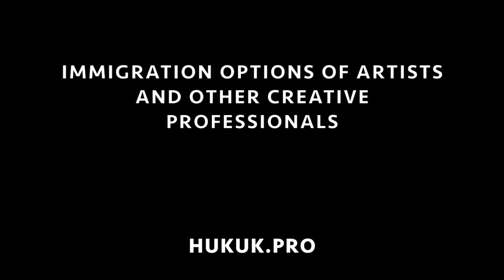Immigration Options Of Artists & Other Creative Professionals